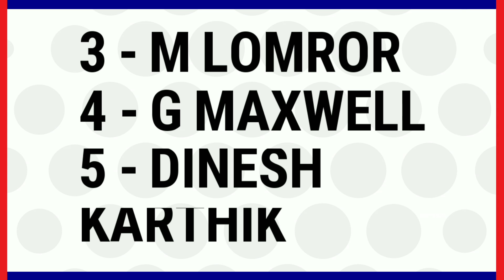IPL 2022 - Delhi Capitals Vs Royal Challengers Bangalore Team Camparison | DC Vs RCB Playing 11 2022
/mbbofficial

IPL 2022,IPL Auction 2022,IPL 2022 Delhi Capitals Squads,IPL 2022 DC Squads,IPL 2022 Delhi Capitals Full Team,Delhi Capitals 2022 Squads,DC Squads IPL 2022,IPL 2022 Delhi Team,IPL 2022 DC Full Squads,Delhi Capitals Full Team 2022